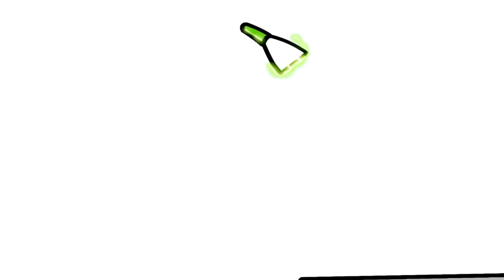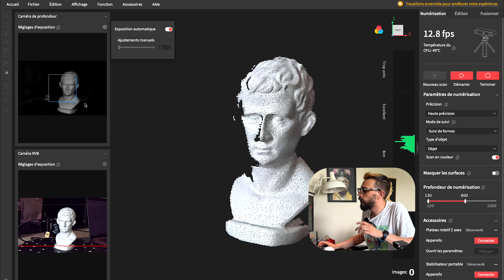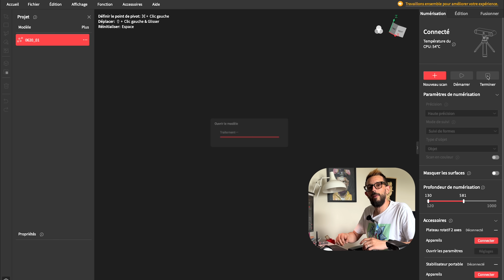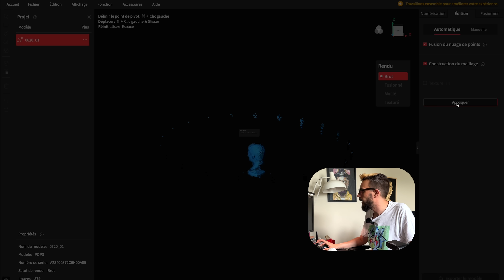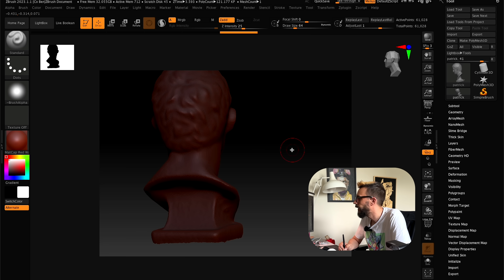Ce scanner 3D est une bonne surprise !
J'ai testé le tout dernier scanner de Revopoint le POP 3.